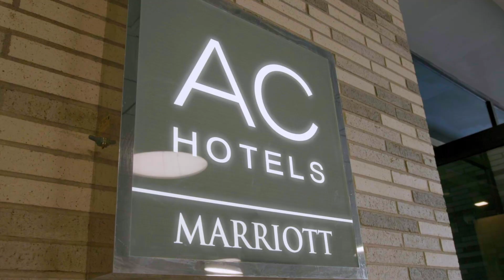Your Room Is Ready v.1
Charlotte's hoteliers are ready to welcome you back to the Queen City.